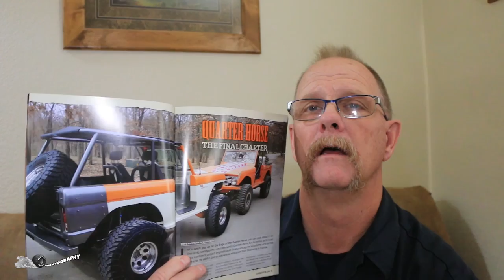4Low Magazine Review Issue 29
This is my review of issue number 29 October/November 2019. The feature stories are "Bikini Adventures", "Crawl 4 Christ" and "Rally on the Rocks". You find the stories to be very good and well written.

UPDATE: DO TO SOME VIDEO FEEDS AND MISSED CONTENT DURING UPLOADING I HAD TO REVISE THIS VIDEO.